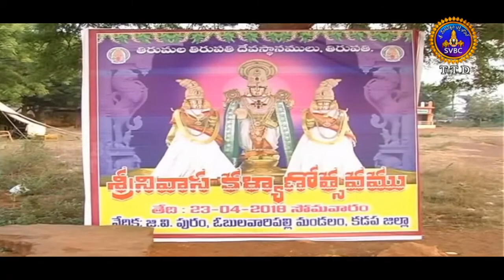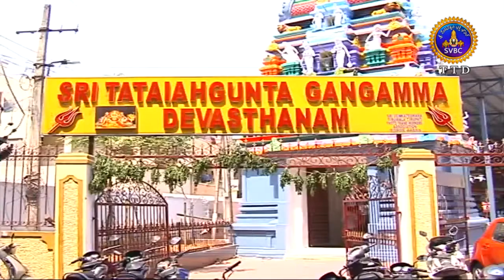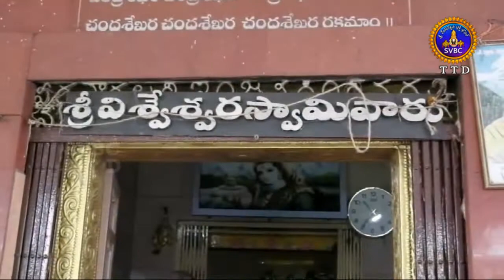Adhyatmika Viseshalu | 1 Pm | 24-04-18 | SVBC TTD